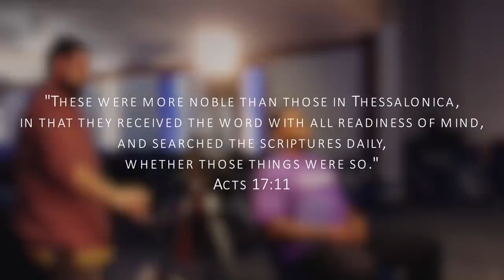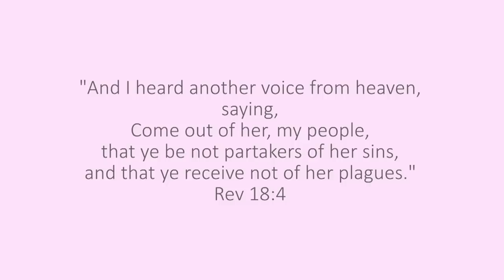Interview of Pastor Dowell The Berean Moment Part 1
If they take my YouTube page down, you can still hear the information I give at Pateron.